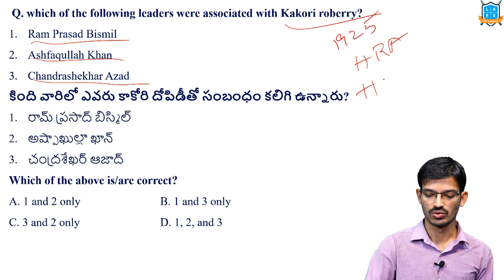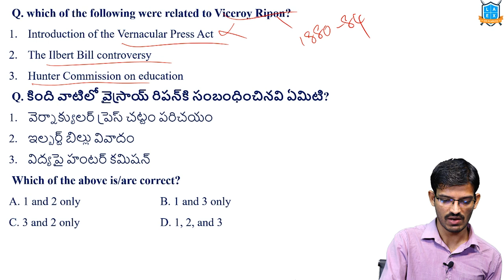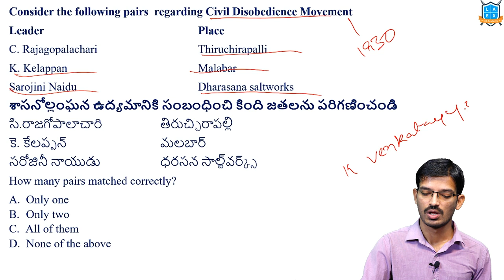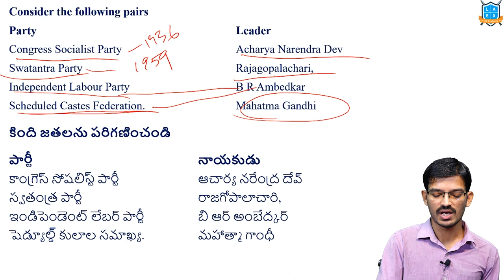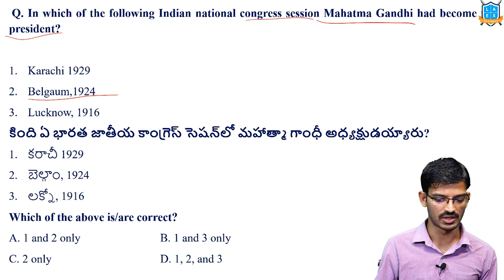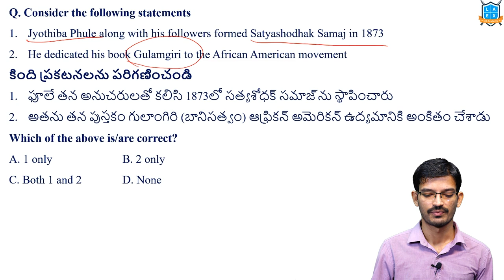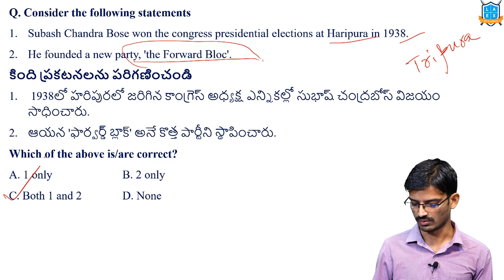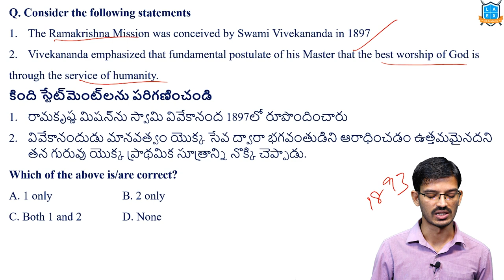APPSC Group1 - History || హిస్టరీ - పార్ట్ 2 ముఖ్యమైన ప్రశ్నలు - Most Important Questions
​ Navaratnalu Series-

Address:
La Excellence IAS
1st floor, #1-10-223/s,